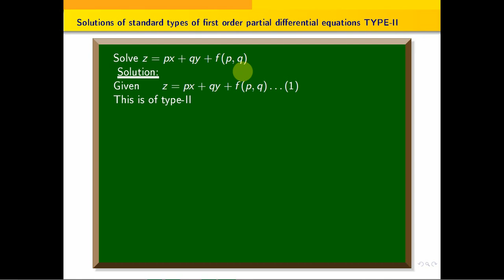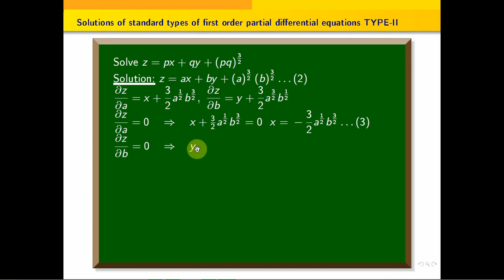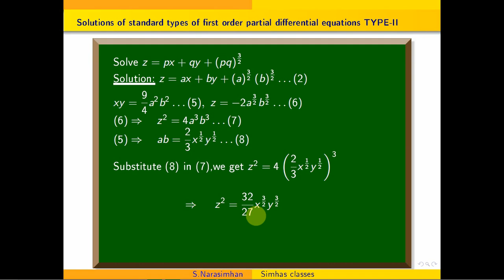TPDE, Solve z=px+qy+(pq)^{3/2}- Type II Clairaut's Form - 3